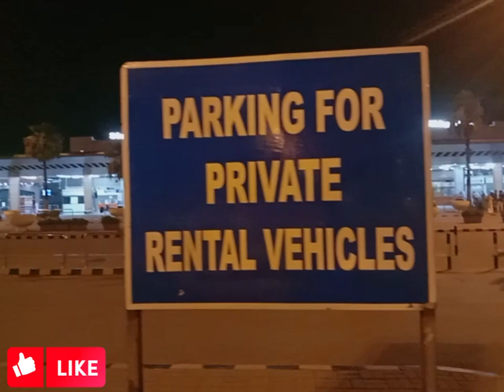sialkot international airport | sialkot airport landing | sialkot airport runway